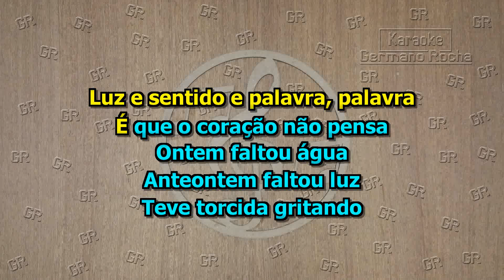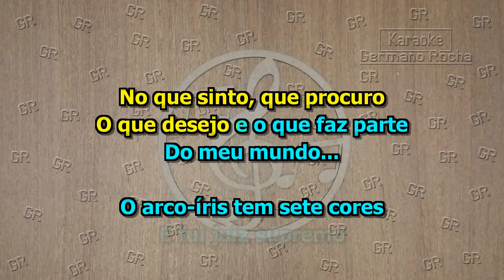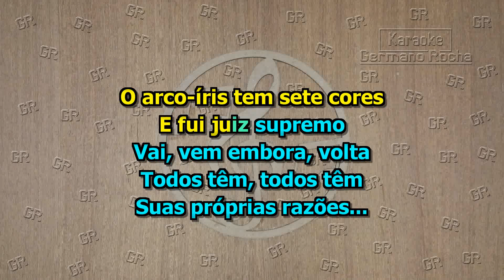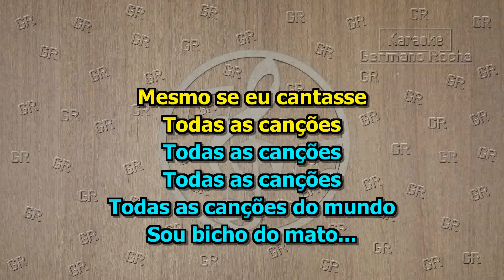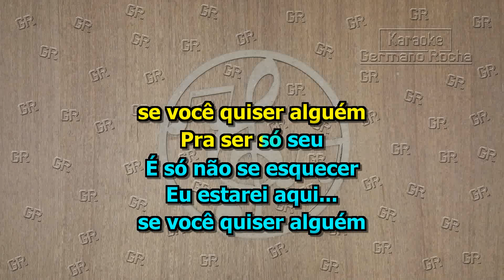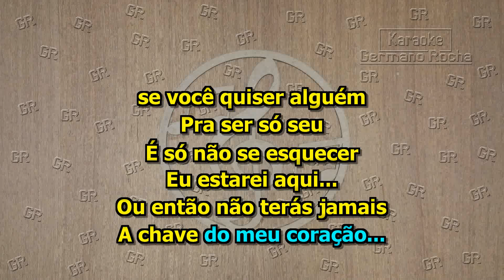Legião Urbana - Eu era um Lobisomem Juvenil (Karaoke)